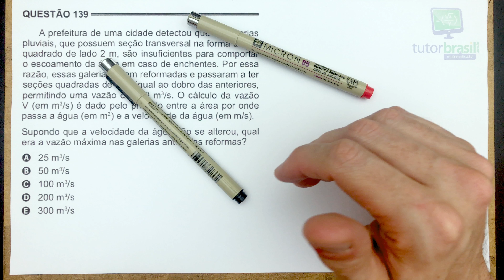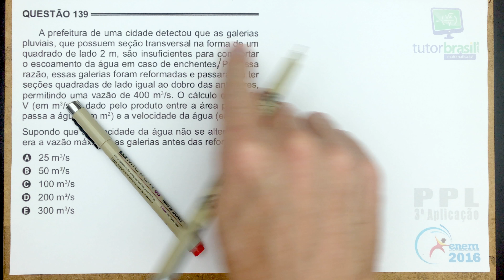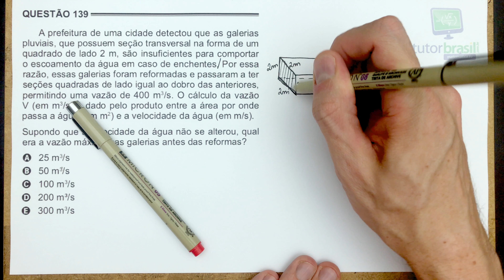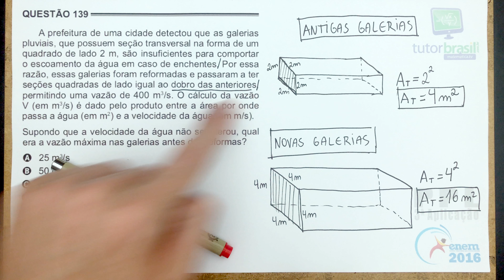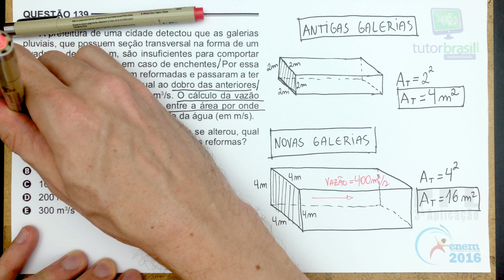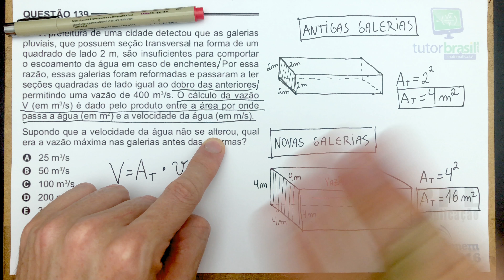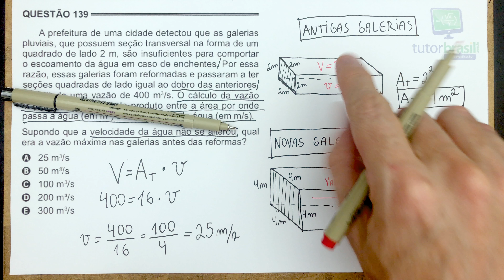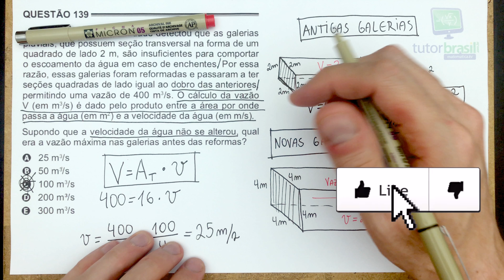[ENEM 2016 PPL] 139 📓 VAZÃO A prefeitura de uma cidade detectou que as galerias pluviais, que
A prefeitura de uma cidade detectou que as galerias pluviais, que possuem seção transversal na forma de um quadrado de lado 2 m, são insuficientes para comportar o escoamento da água em caso de enchentes. Por essa razão, essas galerias foram reformadas e passaram a ter seções quadradas de lado igual ao dobro das anteriores, permitindo uma vazão de 400 m3/s. O cálculo da vazão V (em m3/s) é dado pelo produto entre a área por onde passa a água (em m2) e a velocidade da água (em m/s).

ENEM PPL 2016 - Prova de Matemática Resolvida - 3a Aplicação.

Problema de Vazão

Questão 139 da Prova Cinza - PPL